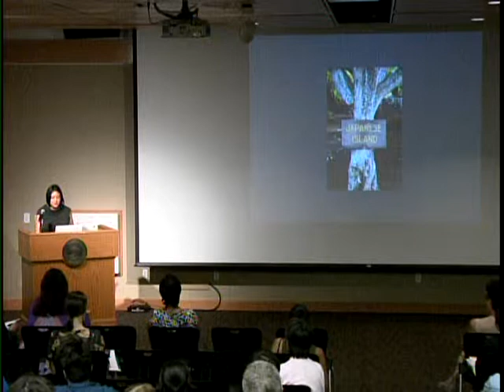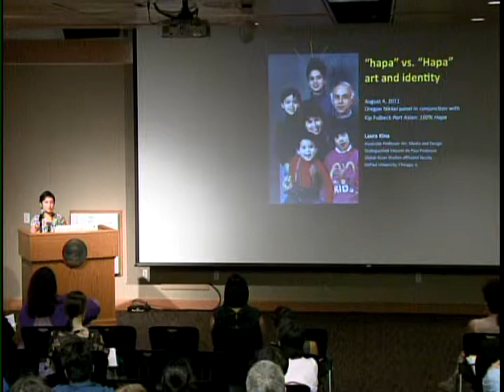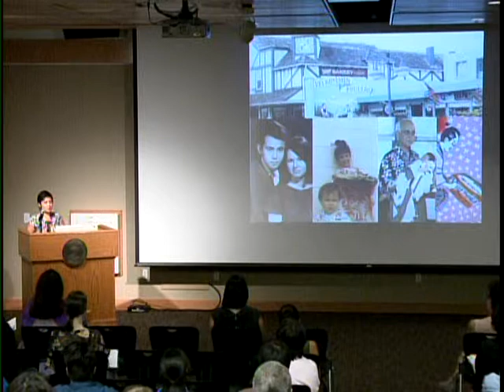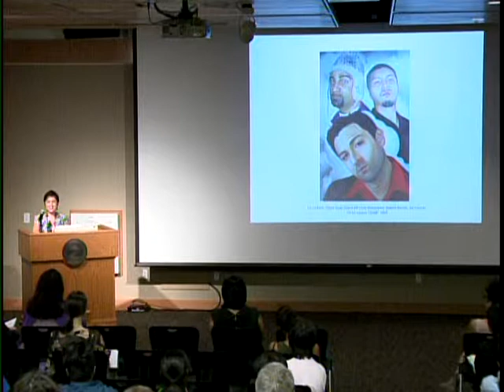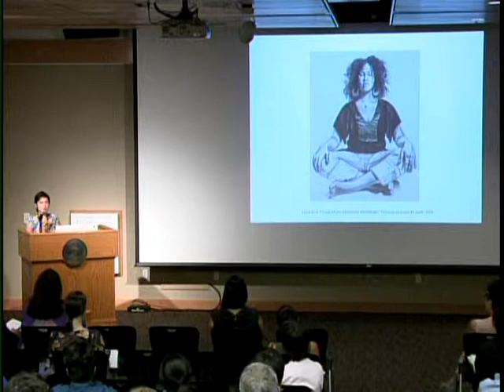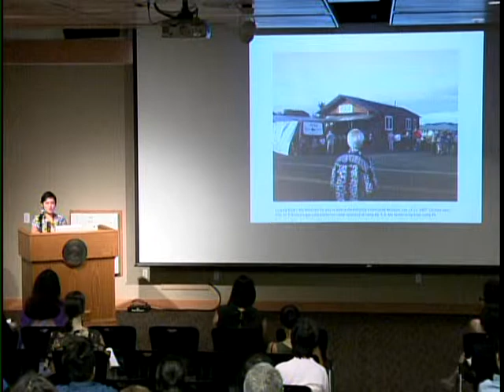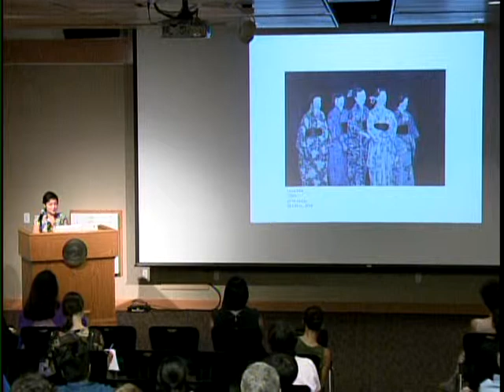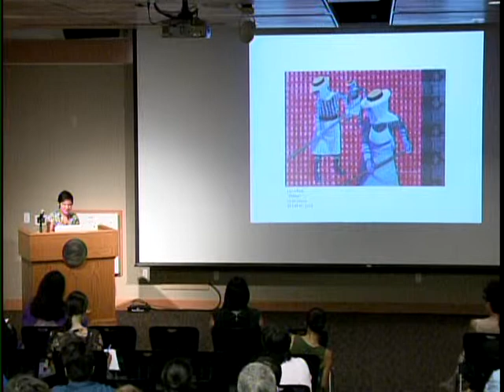Hapa panel discussion: art and life part 2 of 4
Panelists Dmae Roberts, Laura Kina, and Emily Momohara talk with Tim DuRoche on what it means to be hapa, their life and art practice, and the exhibit kip fulbeck: part asian, 100% hapa at the Oregon Nikkei Endowment.